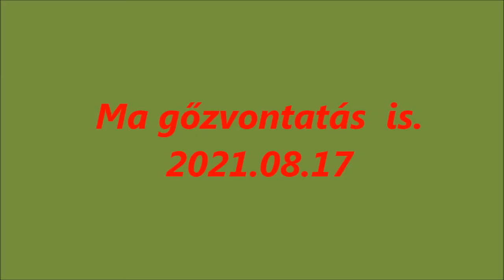R.K.V.t.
Az én kerti vasutam. Mai nap a rég be nem fűtött gépek voltak a soron. Mit is mondjak ? Nem volt kirobbanó siker, Luca a szokásos nyűgjeivel, de nála érthető. Viszont a Frank-S mélyen alul teljesített. , És nem sikerült meg fejtenem az okát? Rozália , Frida hozták a szokott jó teljesítményüket.